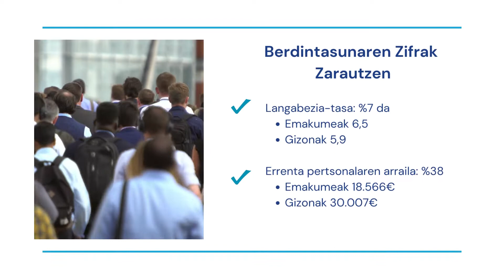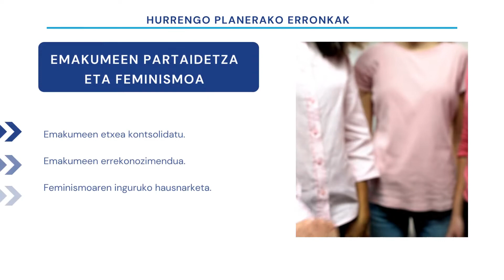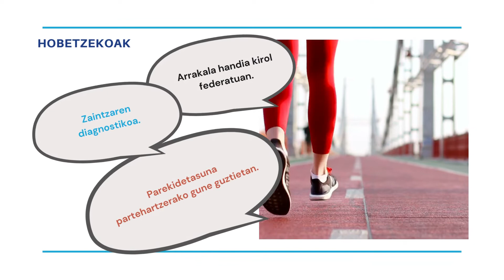Zarauzko Parekidetasun planaren ebaluazioa eta egoeraren diagnostikoa